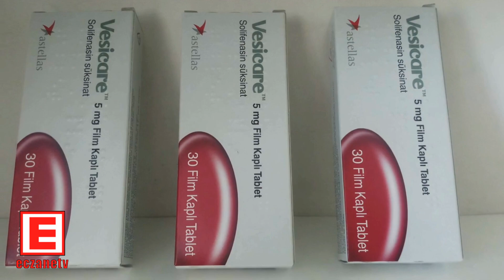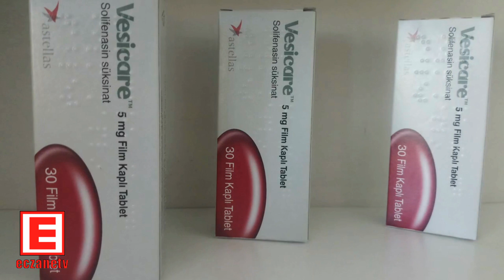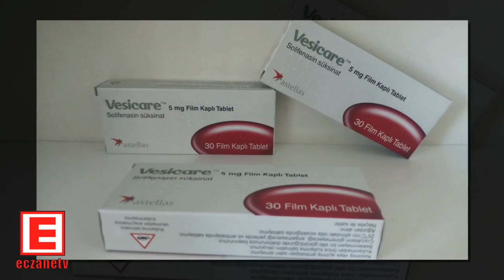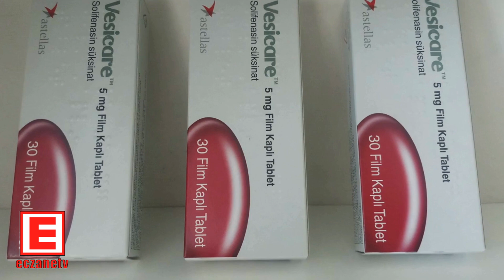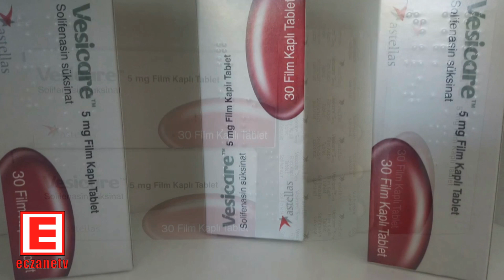Vesicare 5 Mg Film Kaplı Tablet Nedir?Vesicare Tablet'in Yan Etkisi Nedir?Vesicare Nasıl Kullanılır?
VESICARE 5 Mg Film Kaplı Tablet Nedir ve Ne İçin Kullanılır?
VESICARE idrar yollarındaki spazm giderici (iiriner antispazmotik) olarak bilinen bir ilaç grubuna dahildir.Bir yüzünde logo ve "l50" oyma basılı, açık sarı renkli, yuvarlak tablettir. VESICARE 30 ve 90 tabletlik ambalajlarda kullanıma sunulmuştur.VESICARE aşırı çalışan idrar torbası belirtilerinin tedavisinde kullanılmaktadır.